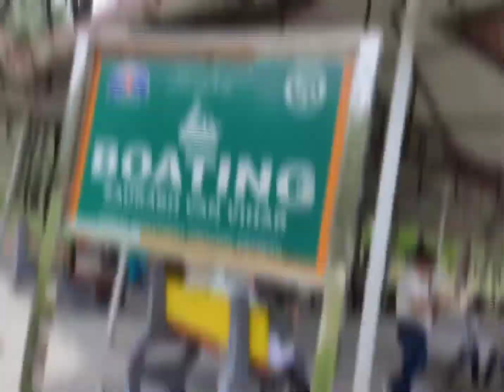SOURAV VAN VIHAR 19-06-22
Video from Atul Heer